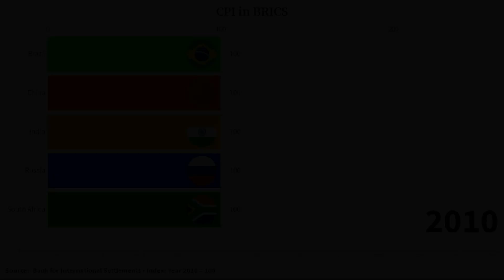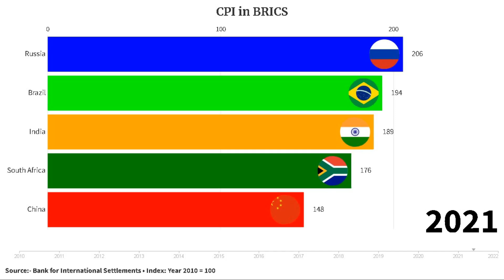Consumer Price Index in BRICS (2010 - 2022)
Note:- The baseline of 100 in Year 2010 is set for the above data. If the CPI figure is 140, it would mean that the inflation is 40% higher than the 2010 figure.

Consumer Price Index (CPI) is used to track the inflation rate and the cost of living in a country.